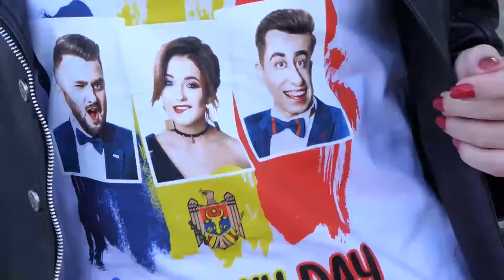Kartina.TV поздравляет DoReDoS и Филлипа Киркорова с выходом в ФИНАЛ на "Евровидение -2018"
Зажигательная группа DoReDoS продолжает покорять зрителя!💃🕺🎶🎼 Вчера в Лиссабоне состоялся второй полуфинал ЕВРОВИДЕНИЕ ▪ Eurovision Song Contest 2018. Мы искренне поздравляем группу DoReDoS с выходом в финал!
Желаем, чтобы песня MyLuckyDay, написанная Филипп Киркоров принесла удачу и, конечно же, победу!🏆🏆🏆
Скачай приложение Kartina.TV и смотри eurovision2018 бесплатно🎥
P.S. Уже завтра в 22:00(мск) на Первом в пакете Kartina.TV смотрите финал Евровидения и болейте за группу DoReDoS !